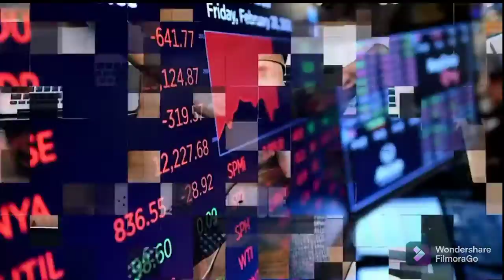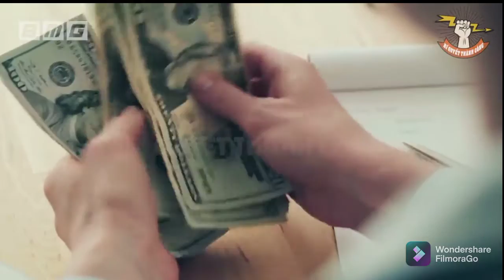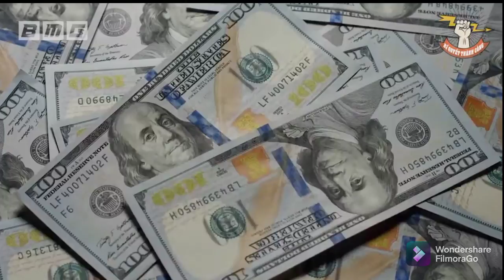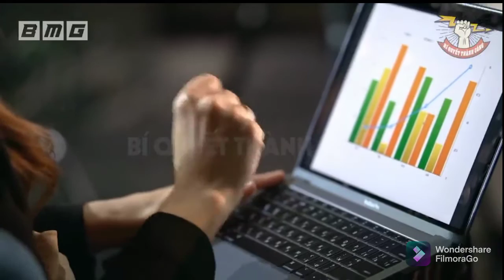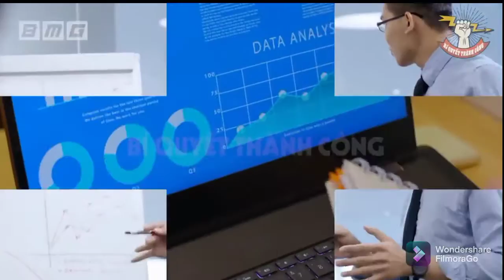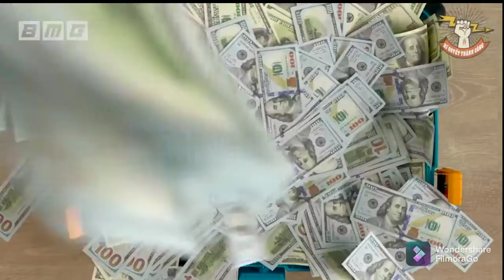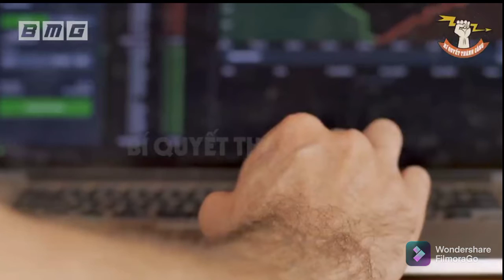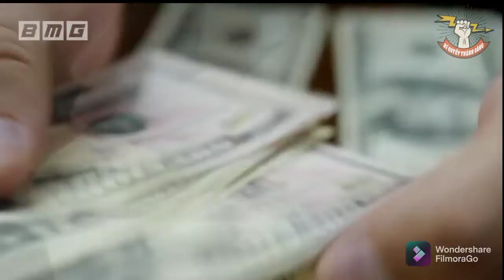Lý Do Người Giàu Lại Bắt Tiền Làm Việc Cho Mình Để Nhân Tài Sản.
Các bạn đăng ký học Hé Lộ Bí Kíp Của Giới Siêu Giàu tại đây nhé